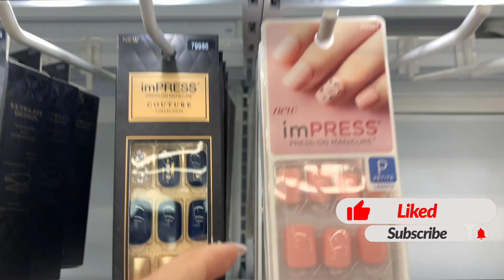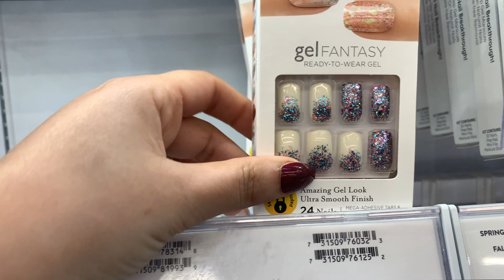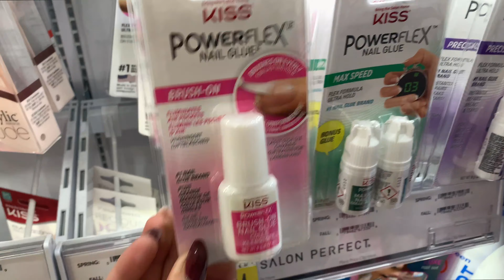الحياة في امريكا...162- الظوافر في الحظر...ازاي نعمل اظافرنا باحتراف ومتكلفناش كتير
أشكركم على المشاهدة، فضلًا فعّل زر تنبيهات الجرس (🔔) لكي يصلك جديد الفيديوهات

  صفحة خدمية تهدف لخدمة العرب المهاجرين الي امريكا لمعرفة كل شئ لتسهيل العيش لهم في الغربة
نرحب بكل تعليقاتكم سواء نقدية لنطور المحتوة او التشجعية لتكملة المسيرة
وللمتابعة على الصفحة العامة الرسمية :